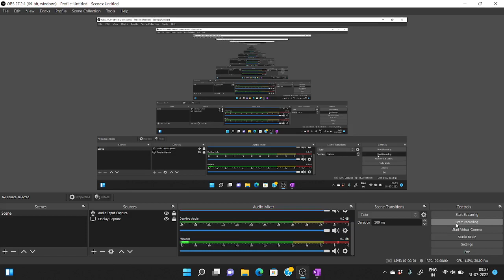UPSSSC PET | मौर्य वंश ( सम्राट अशोक ) |Maurya Dynasty (Emperor Ashoka) | Gk trick | PET History mcq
ALL CLASSES LINK 👇 BELOW 👇.